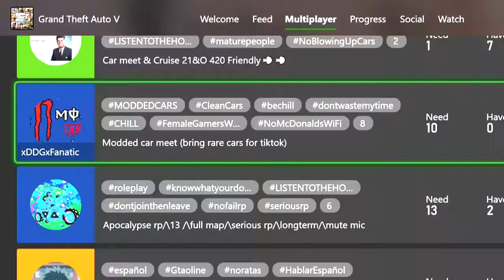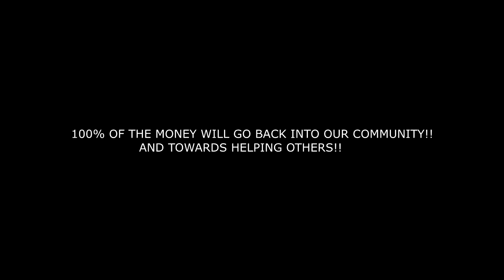Taking The Prius to a Rare Car Meet!!😂 ROAD MOVEMENTS EP.12 Grand Theft Auto Online XBOX ONE - GTA 5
Previous Episode:

My Sons Gaming Channel Channel!!